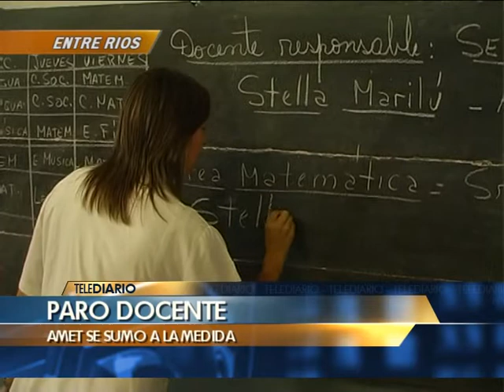Las Noticias por el Nueve - Telediario 4 minutos - 26/02/2013